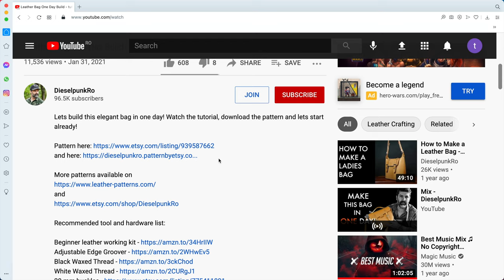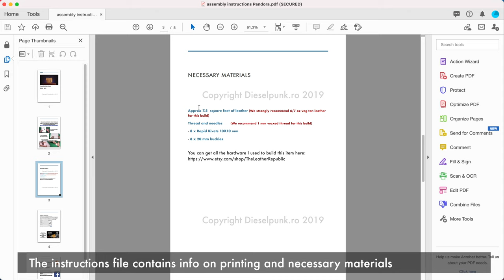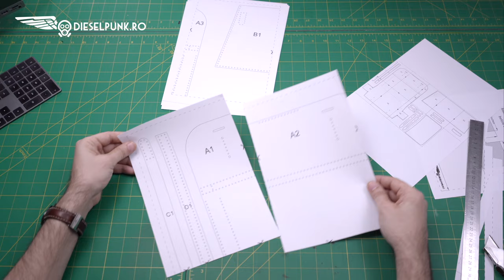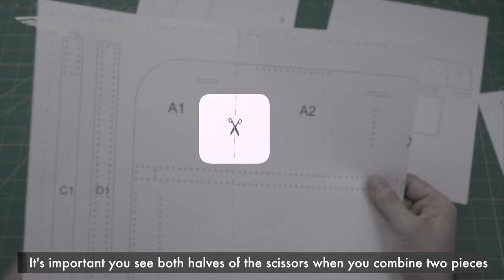Aviator Leather Hat DIY - Tutorial and Pattern Download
DIY Aviator Hat Tutorial

Recommended tools list:

Hole Puncher
Cement Glue
Snap Fastener Tool
Utility Knife Blades
Curve/Corner Cutter 1/4
Curve/Corner Cutter 1/2
Edge Dye Applicator
Waxed Thread
Paper Masking Tape
Hammer for leather working
Cutting Mat
Leather Craft Tools Set for Beginners